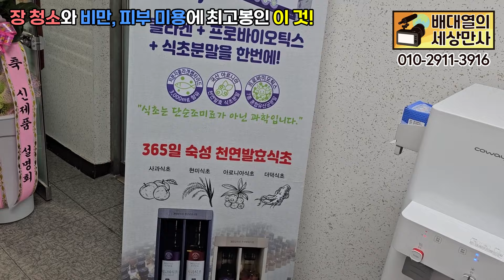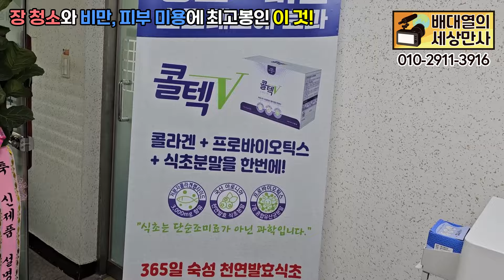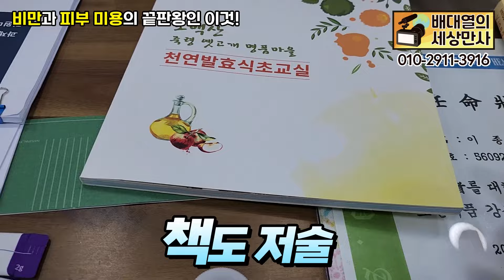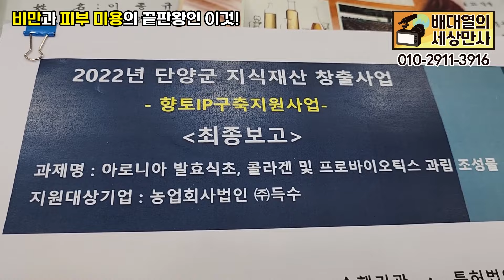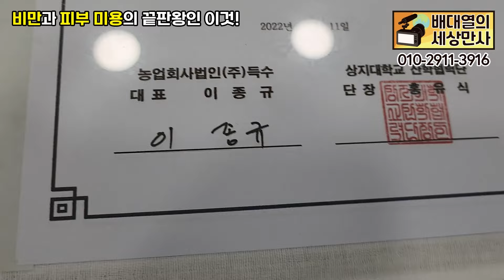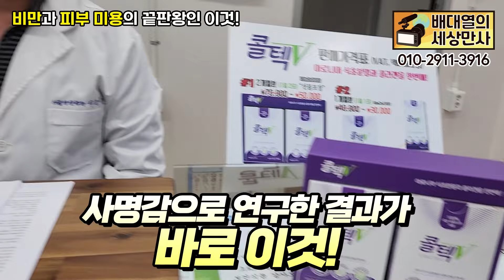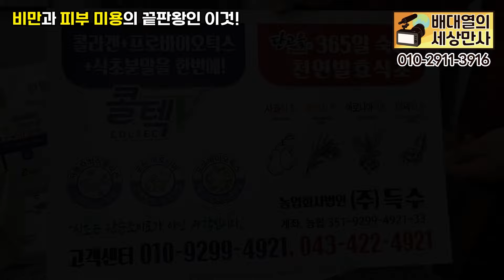장 청소와 비만, 피부 미용에 최고봉인 이것! [배대열의 세상만사]